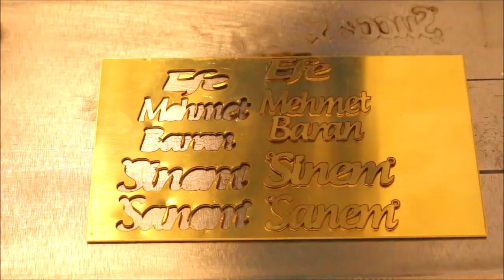Fiber Laser brass name necklace cutting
Fiber Laser brass name necklace cutting with 20 watt